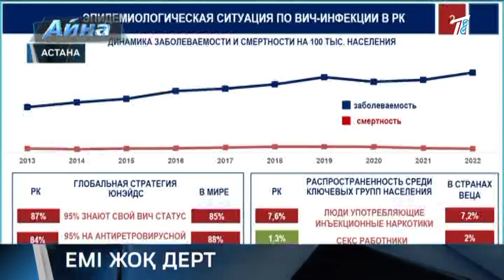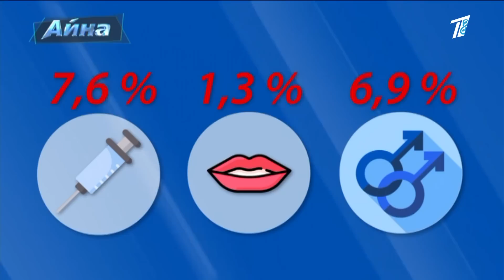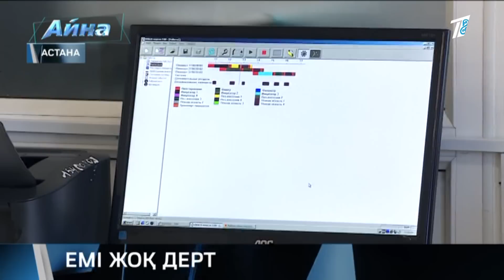КҮЙЕУІМНЕН СПИД АНЫҚТАЛДЫ!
Ғасыр дерті атанған СПИД-ке душар болғандар саны азаяр емес. Биыл тіпті өсім анықталған екен. Дертке душар болған әйел ауқатты отбасындағы жандар да бұл статистикада көп екенін айтуда.